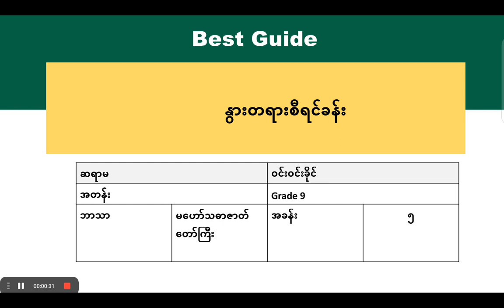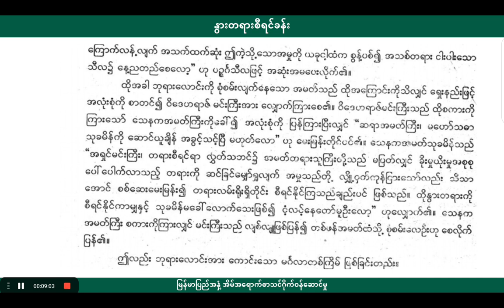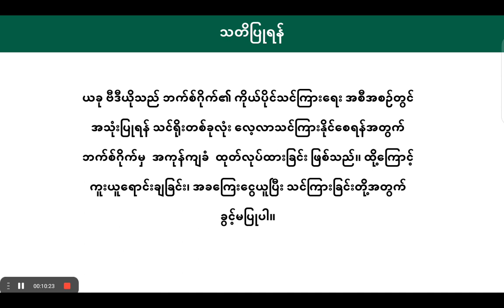[BG] G9 Myanmar - မဟော်သဓာဇာတ်တော်ကြီး အပိုင်း(၃)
ဘာသာရပ် - မြန်မာစာ
ခေါင်းစဉ် - ၅။ နွားတရားစီရင်ခန်း